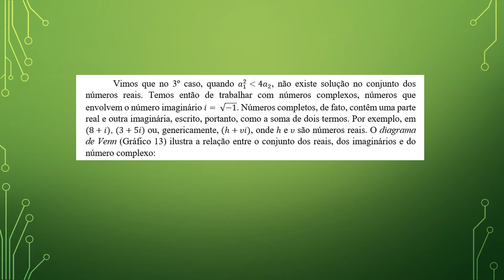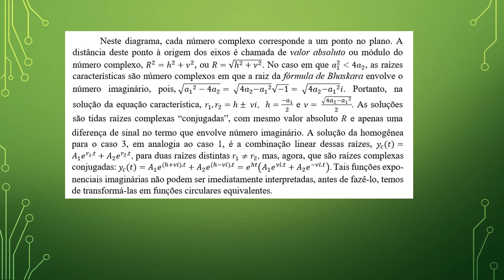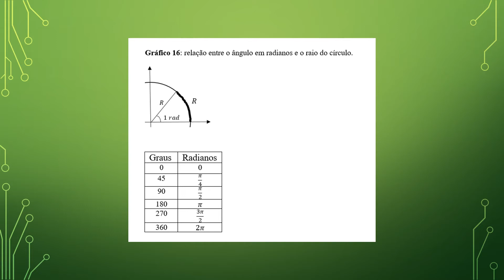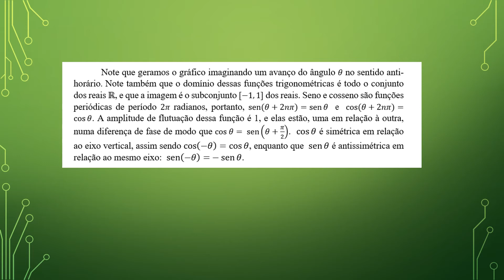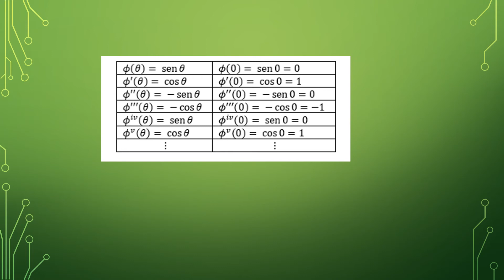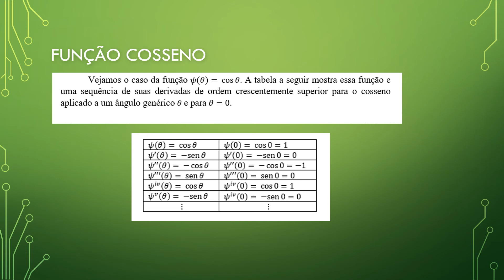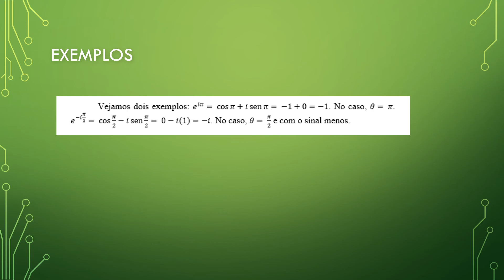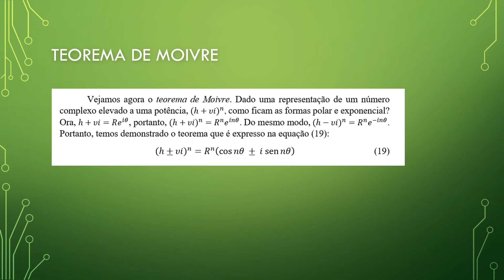10a videoaula de Matemática Aplicada à Economia.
Números complexo e funções circulares. Relações de Euler. Teorema de Moivre.